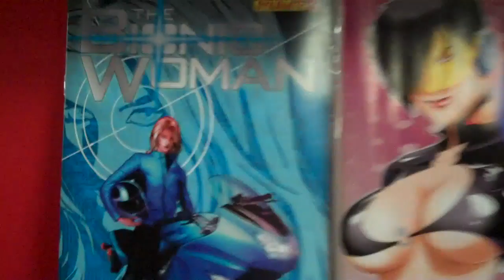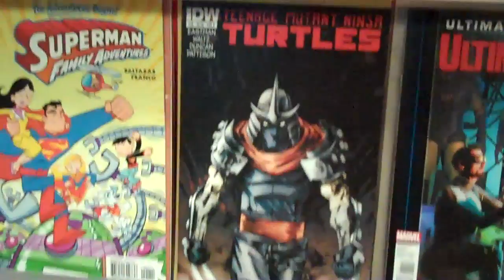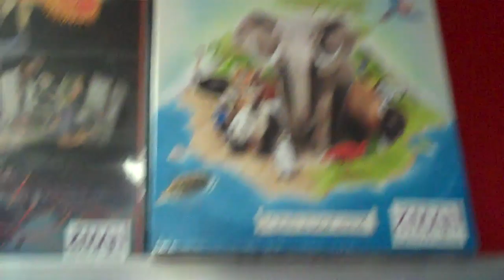Comic book store Vienna VA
May 30th, 2012 New comic titles and games at the shop.